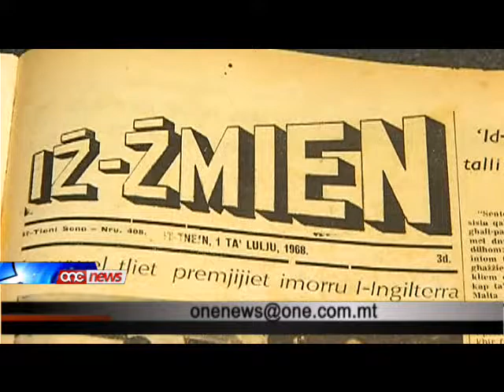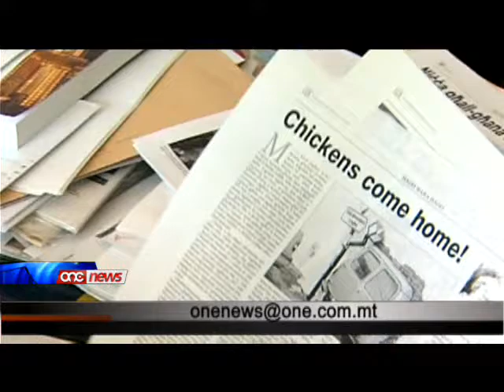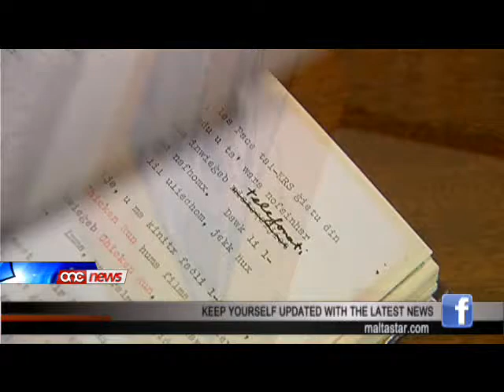Tislima lil Lino Cassar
Il-lealta' u l-imhabba sinciera lejn il-Partit Laburista kienet karrateristika li tispikka f'Lino Cassar.Ggant fil-qasam gurnalistiku Malti li bil-kitba unika tieghu sahhar warajh lil bosta Mlatin u Ghawdxin li minn gimgha ghal ohra kienu jistennew il-kitbiet niggieza tieghu